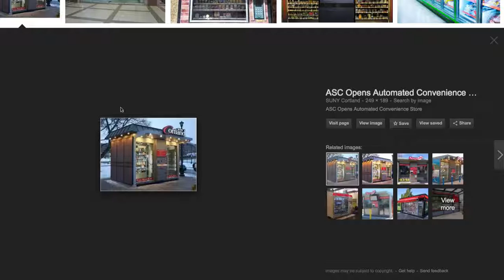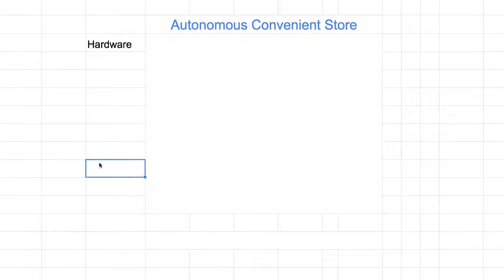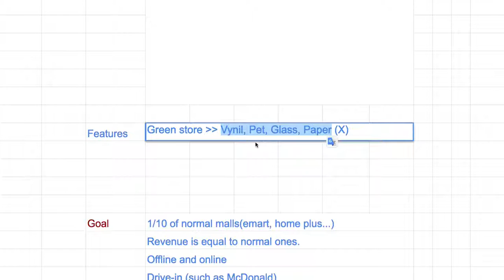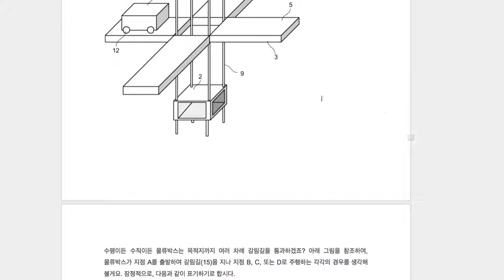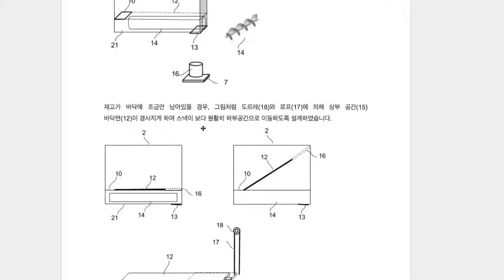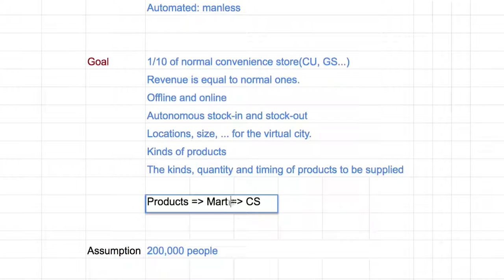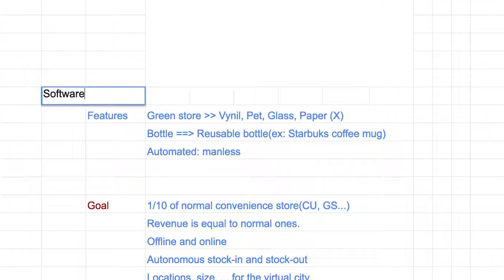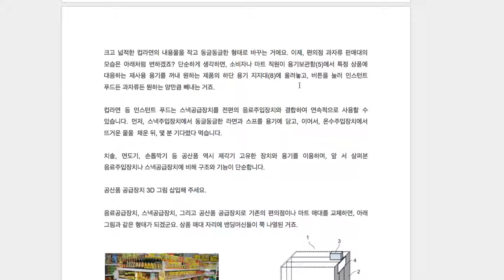G000 Autonomous Convenient Store